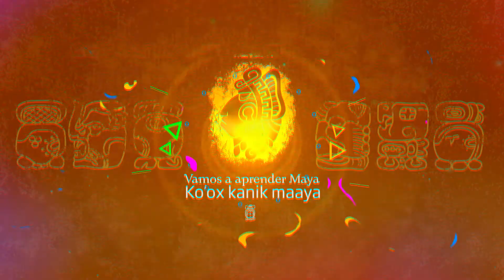🏃🏻‍♀️Así se dice “cantar” y “correr” en nuestra hermosa lengua maya👏🏼 | TELE Yucatán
Así se dice “cantar” y “correr” en nuestra hermosa lengua maya, Santos Tuz nos lo enseña en la siguiente cápsula ¡mucha atención! 👀